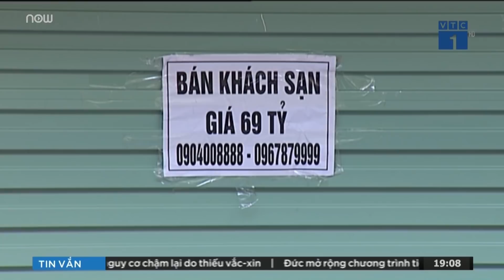Làn sóng dịch Covid-19 thứ 4: Ngành du lịch lâm cảnh "cháy nhà tứ phía"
Làn sóng dịch Covid-19 lần thứ 4 bùng phát ở Việt Nam đã khiến ngành du lịch tiếp tục đóng băng. Mặc dù không có khách nhưng nhiều doanh nghiệp du lịch vẫn phải chi trả hàng trăm triệu đồng mỗi tháng cho chi phí vận hành, bảo trì, bảo dưỡng...